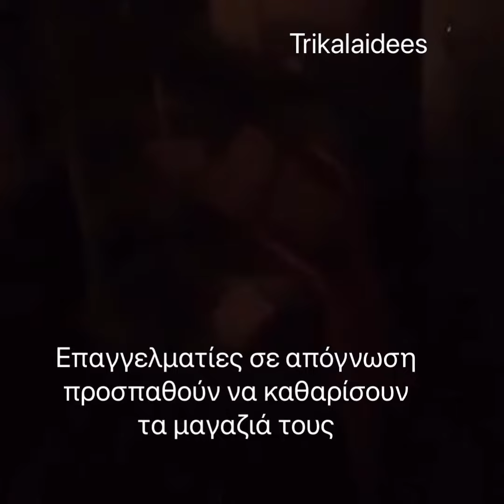ΚΑΡΔΙΤΣΑ 20/9/20 Πλημμύρες στην πόλη